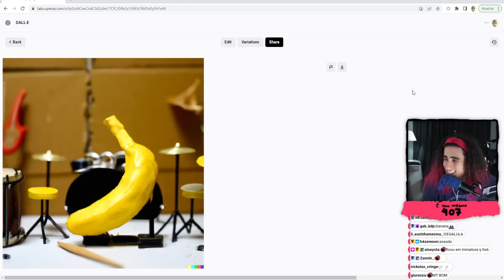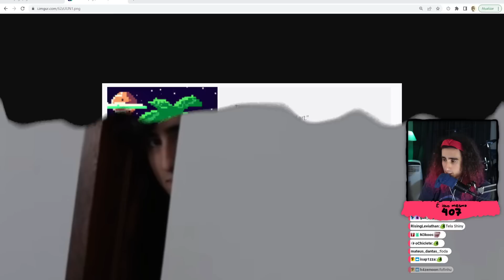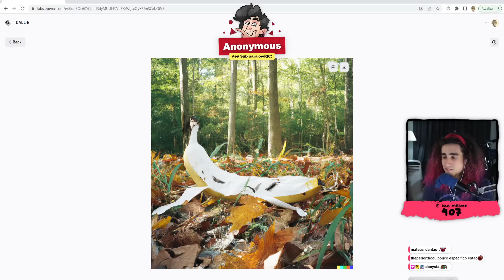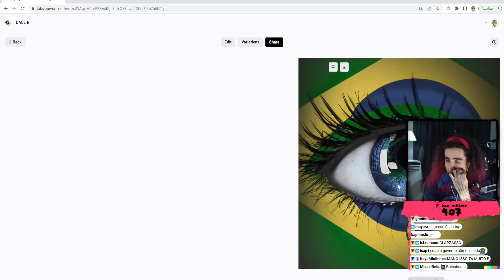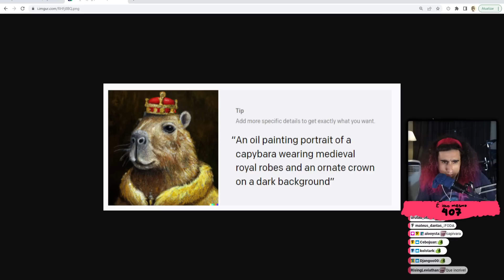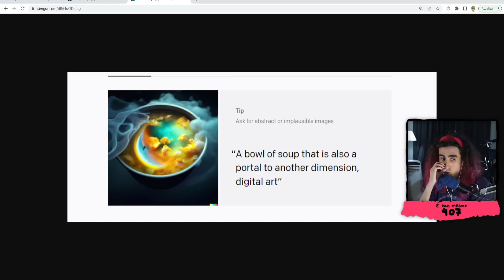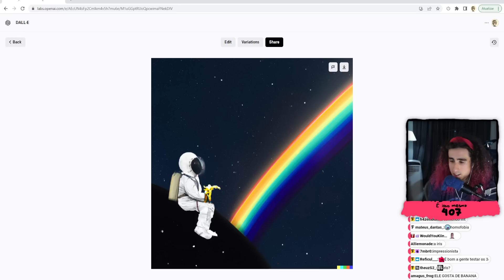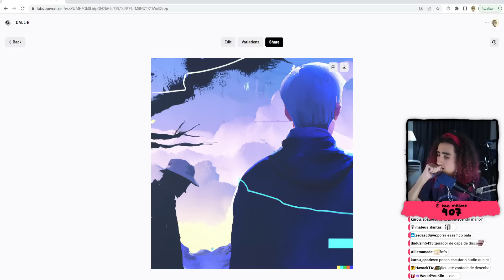Felps e a INTELIGÊNCIA ARTIFICIAL de DALL-E 2 | #1